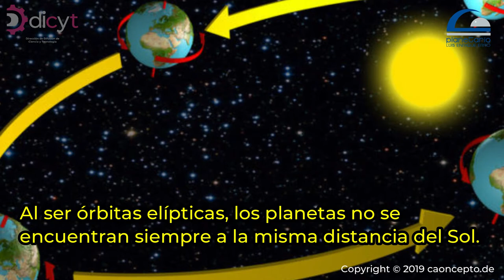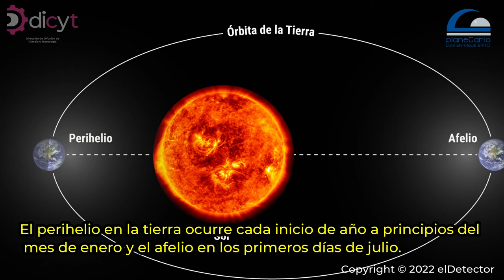PERHELIO Y AFELIO: Trayectoria de los planetas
🤓Sabías que los planetas 🪐 🌍 no marcan una trayectoria circular sino elíptica; Estas trayectorias tienen una denominación particular y específica. Descubre todos los detalles en esta cápsula y aprende más de astronomía 🚀👩‍🚀 con nosotros.